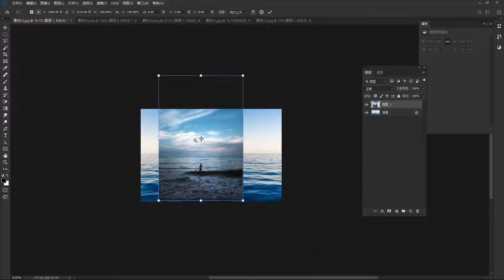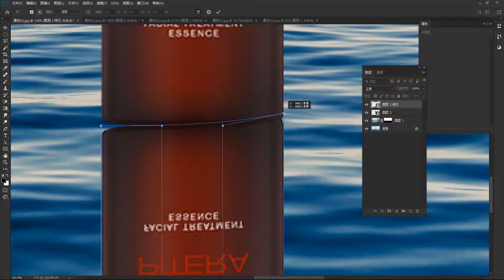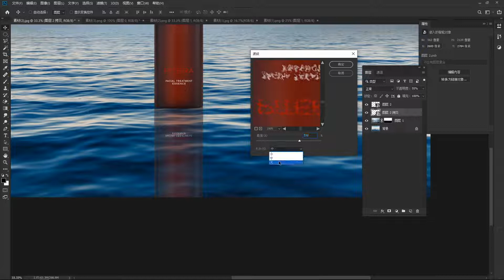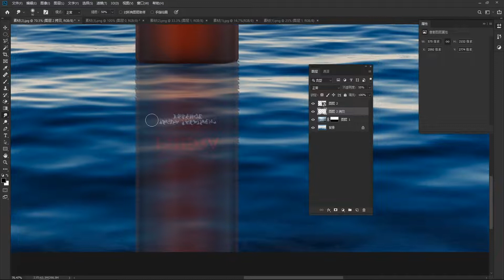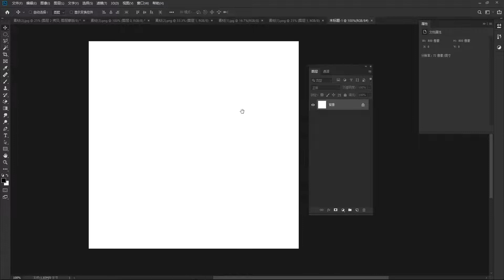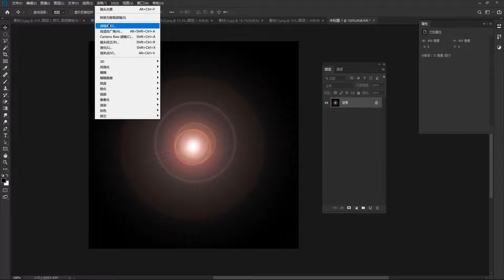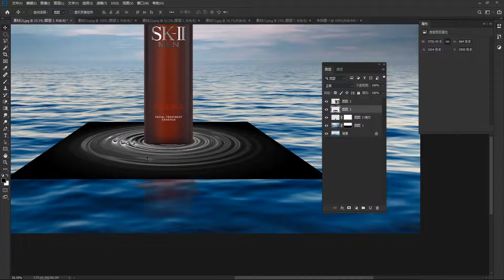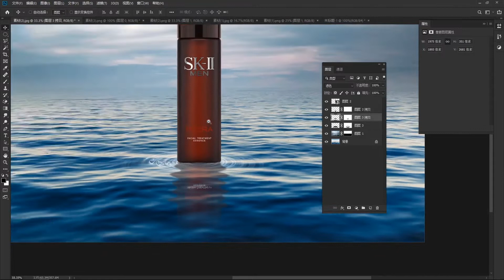Photoshop零基础到精通 | 8.10 扭曲滤镜-化妆品合成（1）